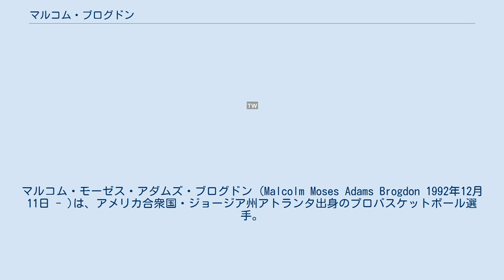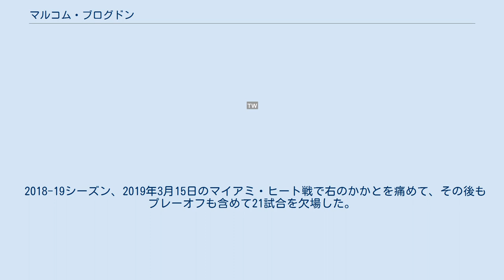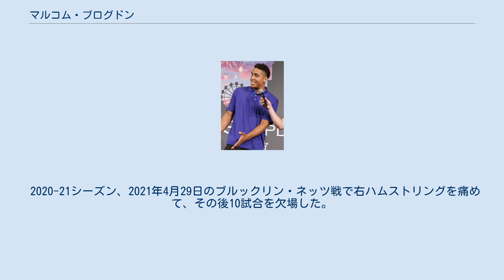マルコム・ブログドン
マルコム・モーゼス・アダムズ・ブログドン (Malcolm Moses Adams Brogdon 1992年12月11日 - )は、アメリカ合衆国・ジョージア州アトランタ出身のプロバスケットボール選手。
NBAのインディアナ・ペイサーズに所属している。
 ジョージア州の高校から2011年にバージニア大学に進学。
2011-12シーズンは27試合で起用されるも、翌2012-13シーズンは足の負傷でシーズン全休。
2013-14シーズンは負傷から立ち直り、平均12.7得点 5.4リバウンド 2.7アシストを記録。
2014-15シーズンは更に数字を伸ばし、平均14得点を記録し、ACCの1stチームと最優秀守備選手賞を受賞した。
NBA入りに向けてのアピールをする為に "5年生" までプレーした。
2015-16シーズンは平均18.4得点を記録し、2年連続の1stチームと最優秀守備選手賞に加え、同カンファレンスに最優秀選手賞も受賞した。
 2016年のNBAドラフトで36位でミルウォーキー・バックスから指名され、7月30日に契約した。
2016-17シーズン、開幕からシックスマンとしてチームに貢献。
12月31日のシカゴ・ブルズ戦では、負傷のマシュー・デラベドバに代わり先発で出場し、15得点11リバウンド12アシストを記録し、初のトリプル・ダブルを達成した。
以降先発に定着し、チームのプレーオフ出場に貢献。
75試合で平均26.4分に出場し、10.2得点・2.8リバウンド・4.2アシスト・1.1スティールを記録した。
リーグ史上初のドラフト2巡目指名選手の新人王に輝いた。
 2017-18シーズン、2018年1月22日のフェニックス・サンズ戦で自身初の30得点以上となる32得点を記録した。
2月1日のミネソタ・ティンバーウルブズ戦で左大腿四頭筋の腱を部分断裂し、その後30試合を欠場した。
このシーズンは48試合で平均29.9分に出場し、13.0得点・3.3リバウンド・3.2アシスト・0.9スティールを記録した。
 2018-19シーズン、2019年3月15日のマイアミ・ヒート戦で右のかかとを痛めて、その後もプレーオフも含めて21試合を欠場した。
このシーズンは先発に定着し64試合で平均28.6分に出場し、15.6得点・4.5リバウンド・3.2アシスト・0.7スティールを記録した。
フィールドゴール成功率50.5%、スリーポイント成功率42.6%、フリースロー成功率92.8%で、史上8人目（12度目）となる50-40-90クラブを達成した。
フリースロー成功率1位も獲得した。
 2019-20シーズン開幕前の2019年7月、サイン・アンド・トレードでインディアナ・ペイサーズに移籍し、ペイサーズと4年8500万ドルで契約した。
ペイサーズではシューティングガードにビクター・オラディポ、ジェレミー・ラムがいることから、ポイントガードとして出場するようになり、アシストが大幅に増えた。
シーズン中断中の2020年6月25日、新型コロナウイルスの検査で陽性が判明した。
このシーズンは54試合に平均30.9分の出場で、16.5得点・4.9リバウンド・7.1アシスト(11位)・0.6スティールなどを記録した。
 2020-21シーズン、2021年4月29日のブルックリン・ネッツ戦で右ハムストリングを痛めて、その後10試合を欠場した。
レギュラーシーズン9位で、プレーインゲームから復帰したが、1勝1敗でプレーオフ進出を逃した。
このシーズンは56試合に平均34.5分の出場で、21.2得点・5.3リバウンド・5.9アシスト・0.9スティールなどを記録し、平均得点は初めて20点を超えた。